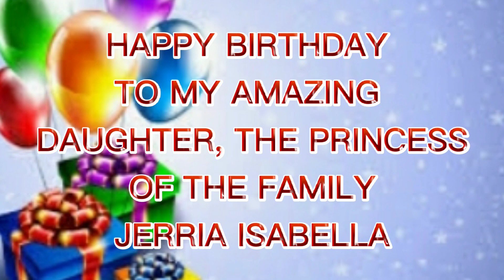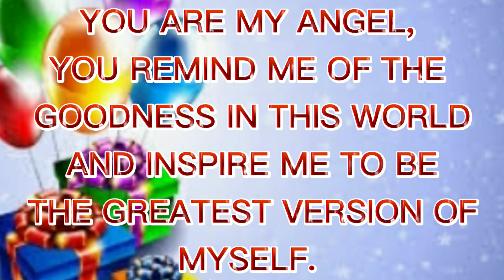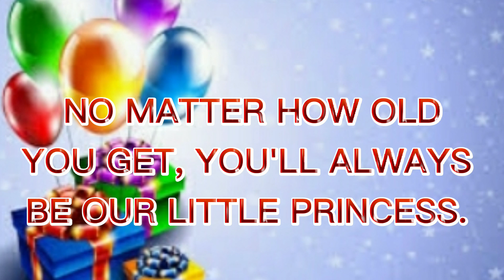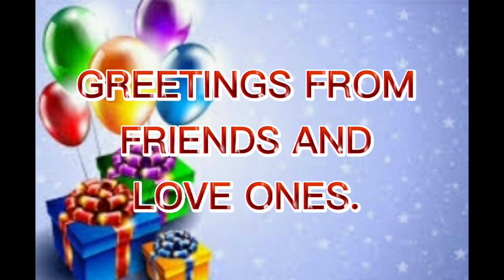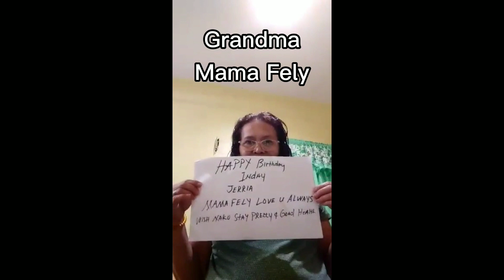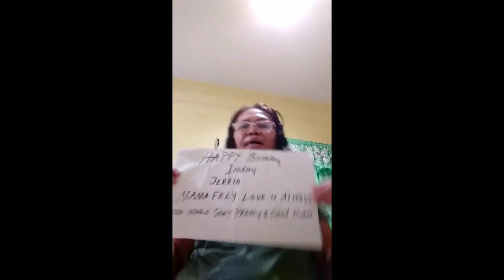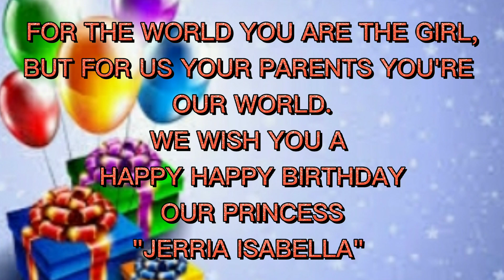HAPPY BIRTHDAY TO OUR PRECIOUS DAUGHTER | MARIALOTJAO CHANNEL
HAPPY BIRTHDAY TO OUR PRECIOUS DAUGHTER. YOU ARE LOVED TODAY, TOMORROW AND ALWAYS!